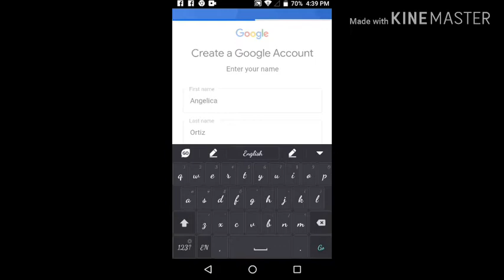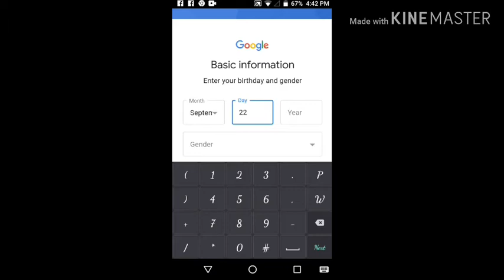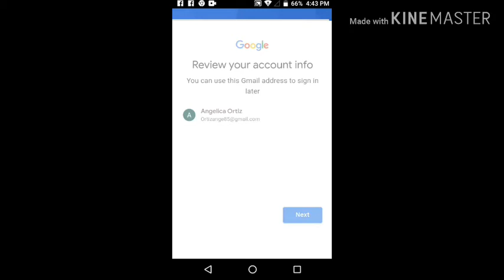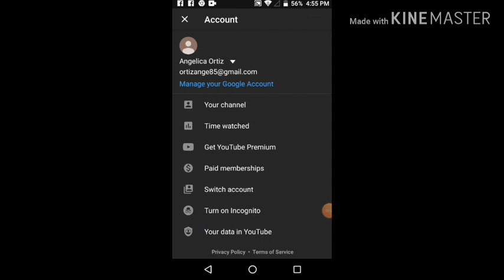HOW TO CREATE Youtube Channel for bigginer(Easy))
Madali lang ang ang paggawa ng youtube channel.
Patient and dedication lang para matapos mo ito,Sobrang dali lang gawin.